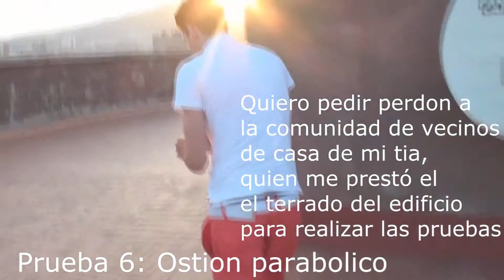Test de DESTRUCCION Galaxy Xcover 2 [Final trágico]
Muerte total del Galaxy Xcover 2!
MIREN HASTA EL FINAL para entender que no perdi dinero ni nada!
Muchas gracias al gran camara del Marc!!